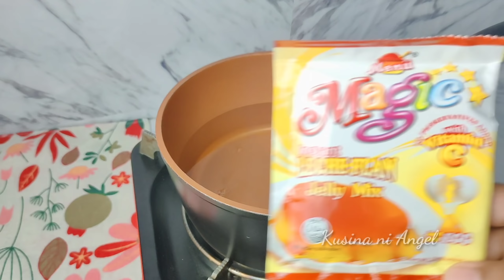NAKAGAWA KA NA BA NITO? GAWIN MO ITO SA LECHEFLAN! Kusina ni Angel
IMPORTANT!!

INGREDIENTS:

LECHEFLAN JELLY
3Cups of Water
24g Leche Flan Jelly Powder

UBE JELLY
3Cups of Water
24g Ube Jelly Powder

MIXTURE
370ml All Purpose Cream
1 Cup Condensed Milk
1/2Tsp. Salt
1/2Tsp. Vanilla Essence
1 Cup Cooked Sago
1Bar Cheese into cubes
Leche flan and Ube Jellies

Facebook Group : Check my FB Page